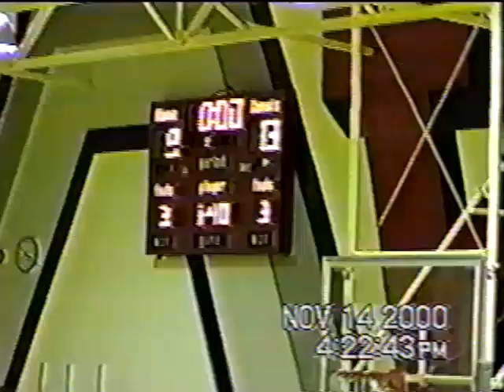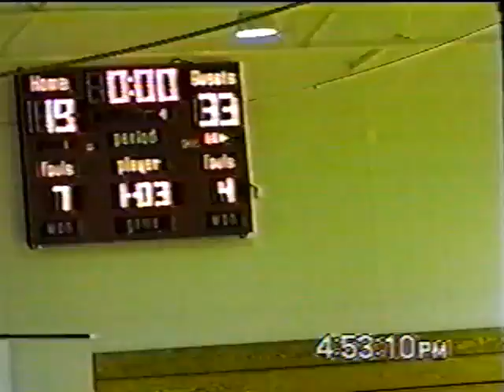2000 JHBB vs. West Point